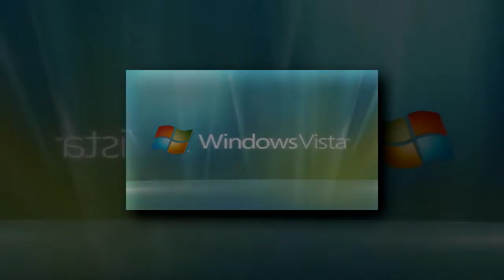(Requested/YTPMV) Windows Vista Startup Sound Scan